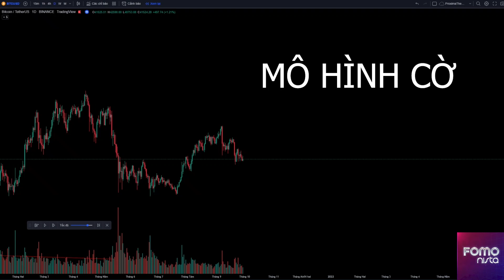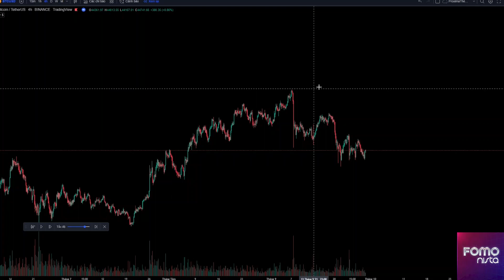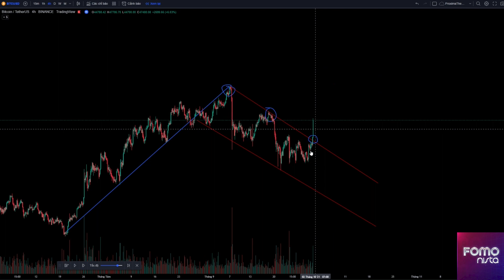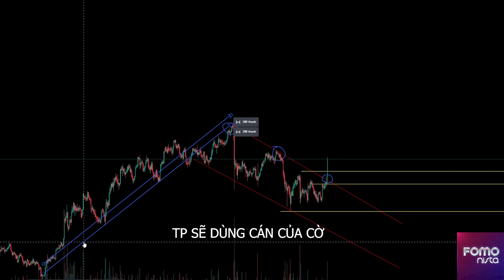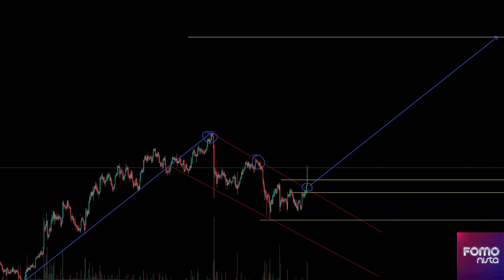4 Phút học Phân Tích Kỹ Thuật - Mô hình "Cờ" - Flag patterns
Hướng dẫn trade áp dụng mô hình "Cờ" Flag patterns.

phân tích kỹ thuật cơ bản, chiến thuật trade coin dễ áp dụng